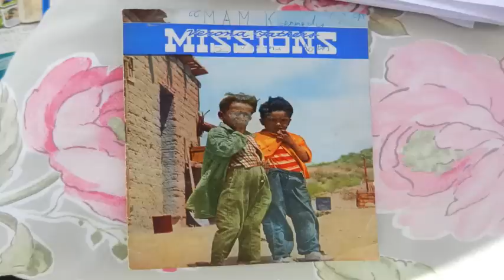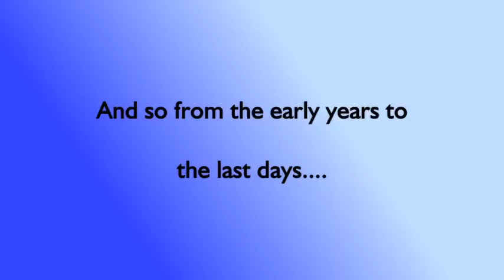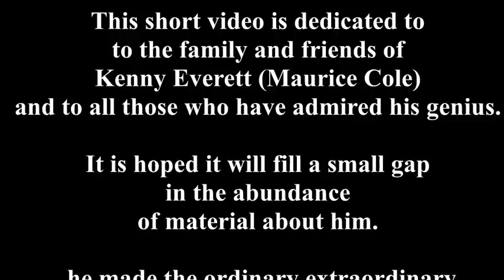KENNY EVERETT AGED 12-14 IN STILLINGTON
Unseen material of Kenny Everett (Maurice Cole) who went to a Catholic Seminary in the village of Stillington in Yorkshire in the late 1950s